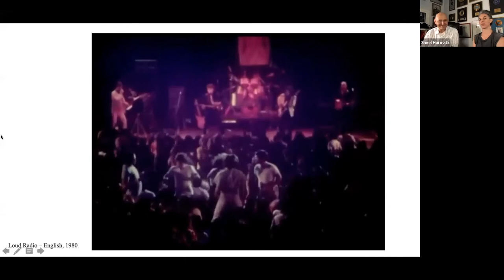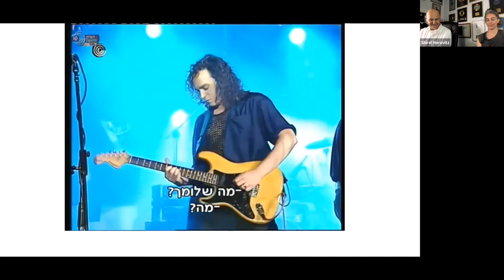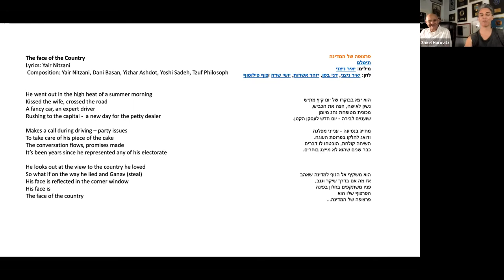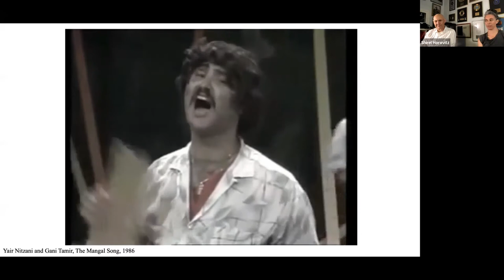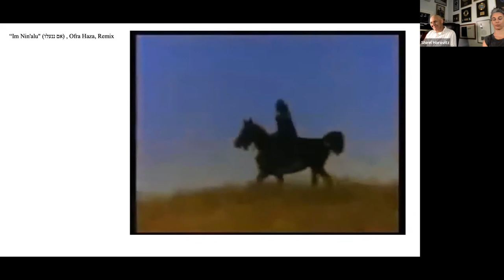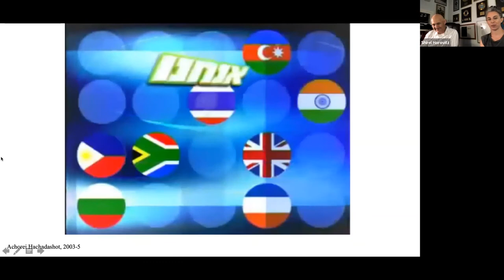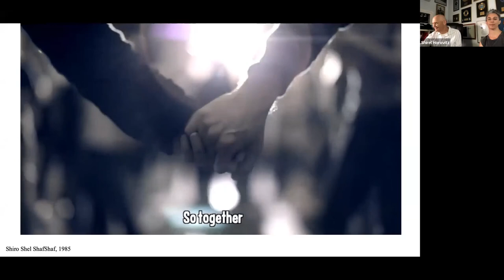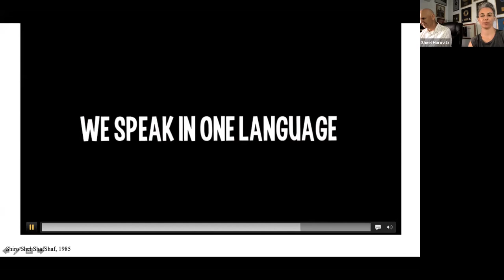Cultural Icon, Talk Show Host, Rock Star: A Conversation with Yair Nitzani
Join us for a conversation with Israeli rock star, songwriter, comic, television host and cultural icon Yair Nitzani. We'll explore his distinctive take on life, his work with the hit Israel band T-Slam, his Jon Stewart-inspired news satire television show and the strange reality of being a rock and television star in the land of Israel.

Yair Nitzani: Known as the Israeli Jon Stewart, Yair Nitzani is a musician, writer, comic, and TV personality. Nitzani uses satire and comedy to present his distinctive take on life, fusing cynicism with endless optimism, moving forward while yearning for the good old times, and balancing his career in music production with the tribulations of being an 80s rock star. In recent years, Yair has entertained audiences all over Israel with his intimate and intelligent comedy. He is the host of the weekly television culture show “A Bit High,” and previously hosted the televsion show “Yanshufim,” for which he won the award for “Best TV Show” in 2011 and 2012. From 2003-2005, Nitzani wrote and hosted three seasons of “Ahorei HaChadashot,” or “Behind the News,” which was nominated for “Best Entertainment Show of the Year.” In the past, Yair has also joined the judges on “Kohav Nolad,” the Israeli version of American idol. He is the writer of a popular satirical column, “Raising an Eyebrow,” in the daily Hebrew-language newspaper, Israel Hayom, and which led to the publication of a successful book by the same name. Yair also supports a program for lone Israeli soldiers that was founded by his wife Drorit Nitzani.